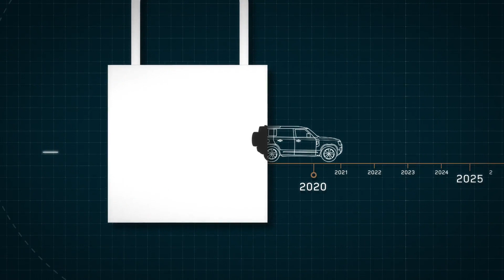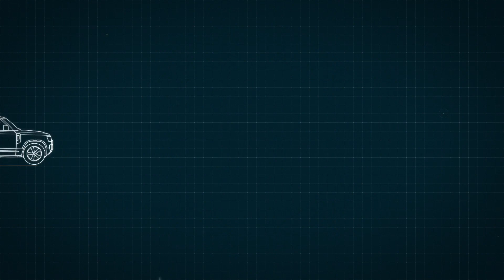2020 Land Rover Defender Advanced Connectivity Features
The Land Rover Defender family will showcase its new dual eSIM connectivity at CES 2020 in Las Vegas, the world’s largest consumer electronics show, January 7-10.

The 2020 Land Rover Defender is the first vehicle with two embedded LTE modems for enhanced connectivity, while the vehicle’s new Pivi Pro infotainment system shares electronic hardware with the latest smartphones.

The fast and intuitive Pivi Pro system allows customers to make full use of the Software-Over-The-Air (SOTA) technology in the New Defender without compromising the system’s ability to stream music and connect to apps1. With its own designated LTE modem and eSIM, the SOTA technology can operate in the background without affecting the day-to-day connectivity provided by the separate modem and eSIM in the infotainment module.

The always-on, connected Pivi Pro setup sits at the heart of the cabin in the New Defender. A 10-inch high-resolution touchscreen allows customers to control numerous aspects of the vehicle using the same processing hardware as the latest smartphones. In addition, customers can connect two mobile devices at once using Bluetooth2.

"With one LTE modem and eSIM dedicated to the Software-Over-The-Air (SOTA) technology and the same set-up looking after music streaming and apps, New Defender has the digital capacity to keep customers connected, updated and entertained at all times anywhere in the world. You could liken the design to a brain, with each half enjoying its own connection for unrivalled and uninterrupted service. Like the brain, one side of the system looks after logical functions, like SOTA, while the other takes care of more creative tasks."